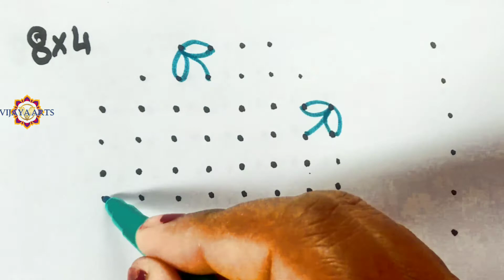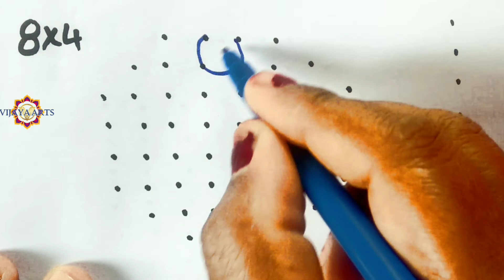2 easy latast daily kolams (8×4) dots | simple Easy rangoli | big rangoli | small rangoli | 2721